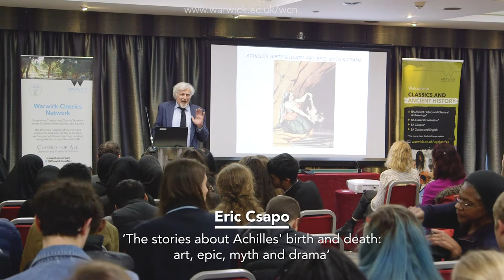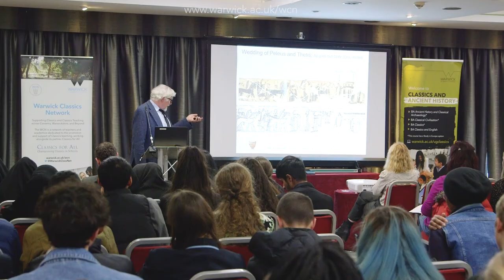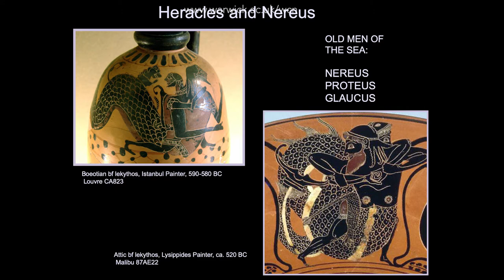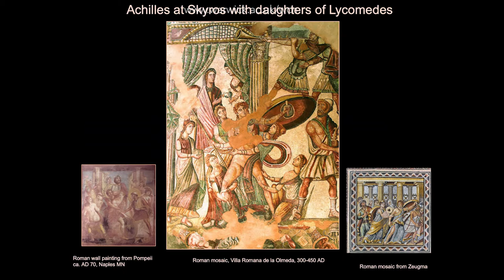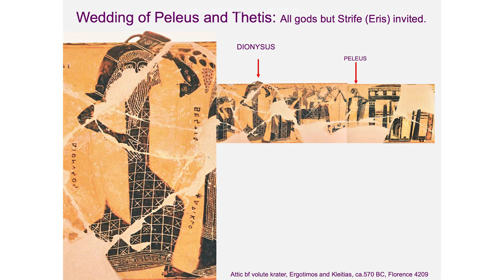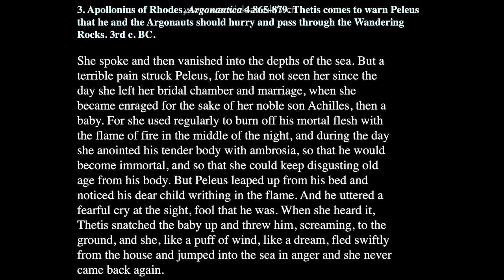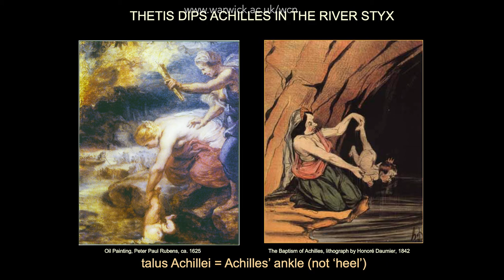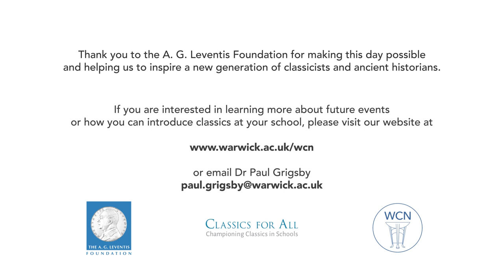Eric Csapo: Stories about Achilles' birth and death A. G. Leventis WCN Ancient Worlds Study Day 2019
Professor Eric Csapo of the University of Warwick speaks here on the myths surrounding the birth and death of the Greek hero Achilles, focussing especially on the tales of his parents Peleus and Thetis. Recorded at the University of Warwick as part of the A. G. Leventis and Warwick Classics Network Ancient Worlds Study Day, 21st November, 2019